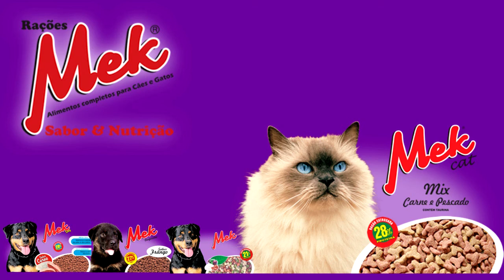EM MENOS DE UM ANO DE RESTAURAÇÃO, CALÇADÃO DA PRAIA DO CENTRO VOLTA A APRESENTAR PROBLEMAS.